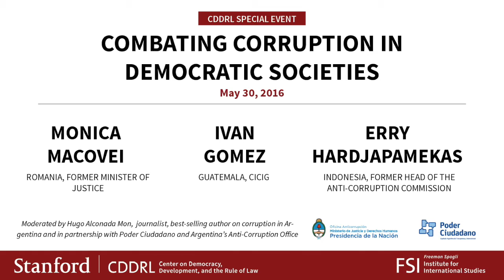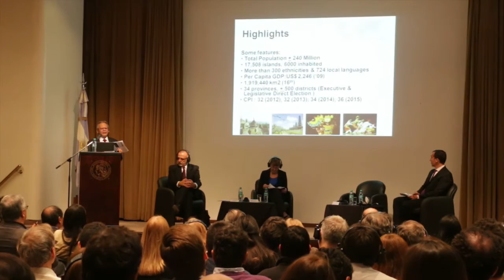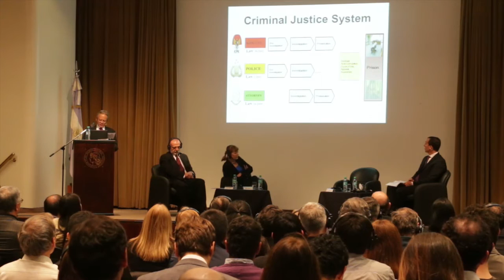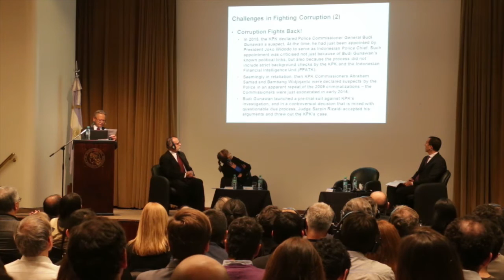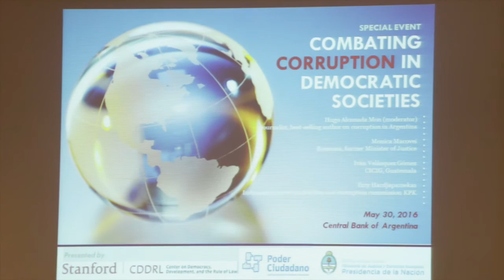Special Event: Combating Corruption in Democratic Societies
On May 30, 2016 Stanford's Center on Democracy, Development, and the Rule of Law (CDDRL) together with our partners at Poder Ciudadano and the Office of Anti-Corruption hosted a special event to showcase global anti-corruption practices in Buenos Aires, Argentina. CDDRL and our partners were joined by distinguised panelists, who included; Monica Macovei, former Minister of Justice of Romania; Iván Velásquez Gómez, CICIG, Guatemala; and Erry Hardjapamekas, former head of the Indonesian anti-corruption commission. The panel was moderated by Hugo Alconada, a leading Argentine journalist and author on anti-corruption.